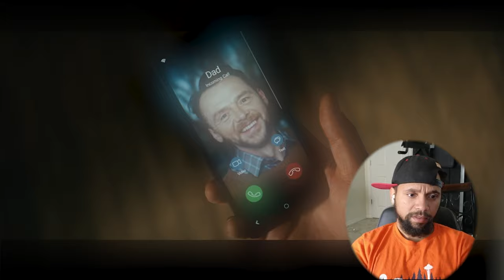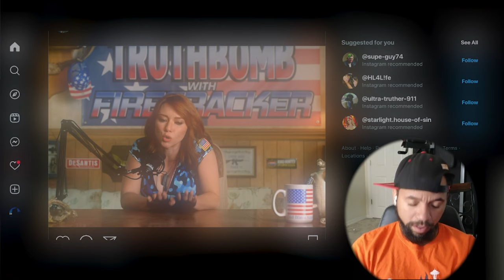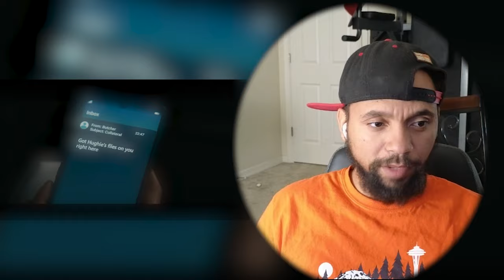USE MY STRONG HAND LMAO- The boys are back in town!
The Boys Reaction - Season 4 Episode 1 - The Department of Dirty Tricks!